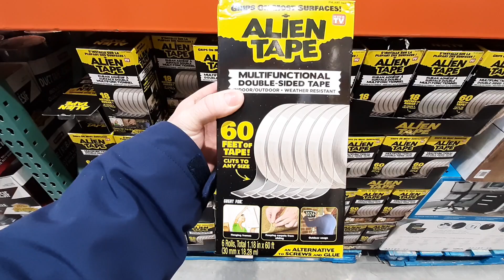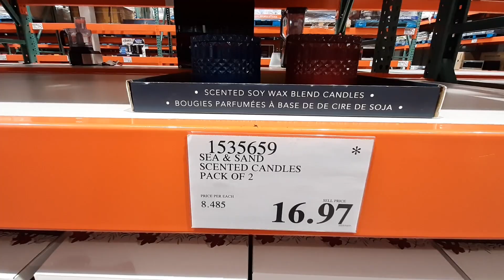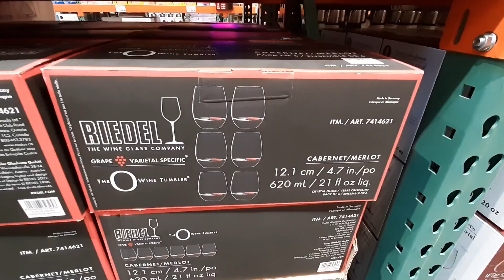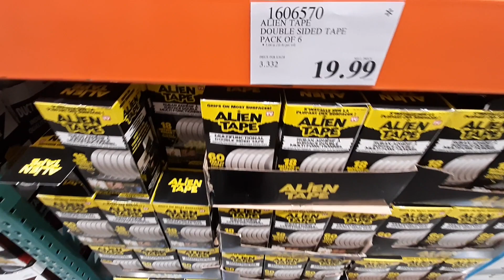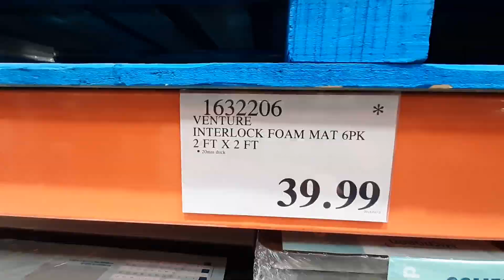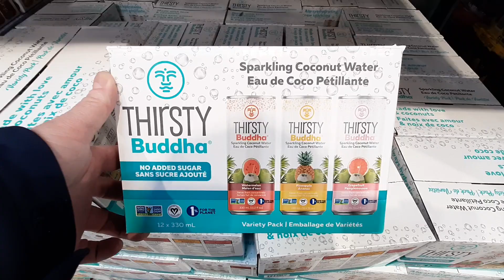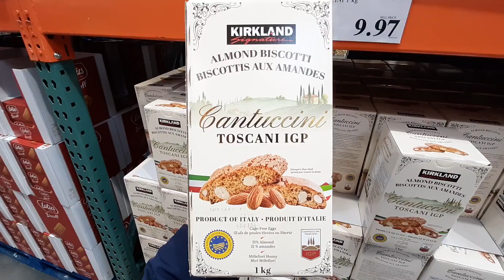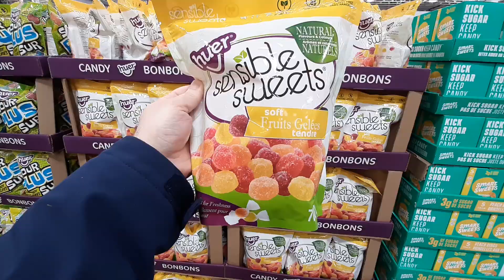COSTCO CANADA CLEARANCE SPECIAL!!!! MARCH 20 TO ???.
There were so many items on sale this week in Costco that I couldn't put in the clearance items for you all.  So here are all the clearance items from March 20th until they are all gone.